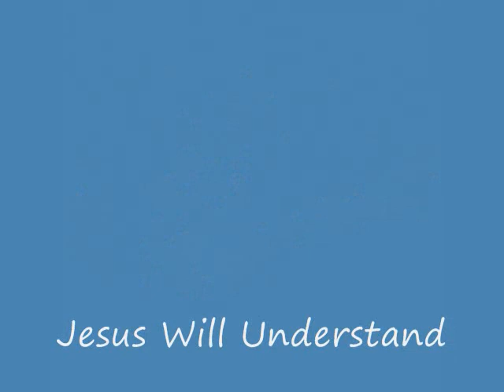Jesus Will Understand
From our first project Mama sings Jesus will understand.This song has uplifted and encouraged many over the years.To know that Jesus understands and has felt everything we go thru is truly a comfort in trying times.